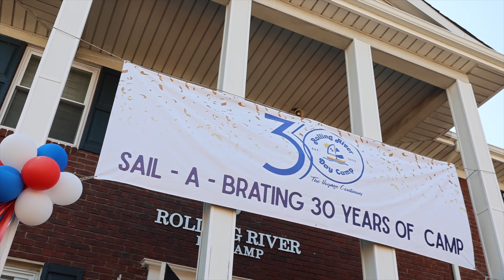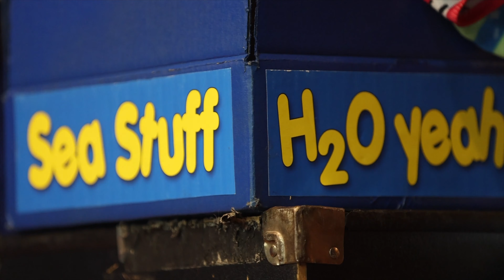Red, White and Blue Day